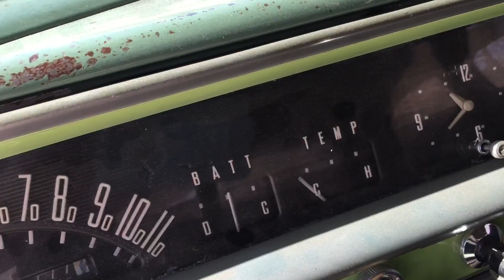March 10, 2017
1951 Mercury - Big are Muscle Cars